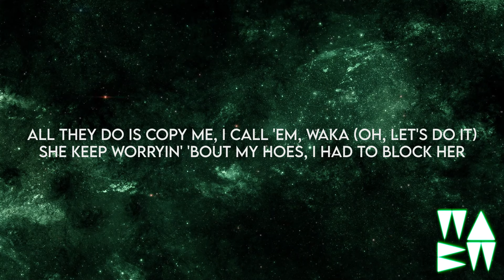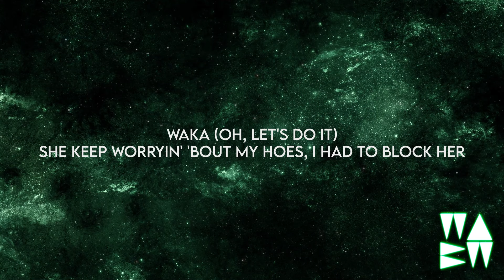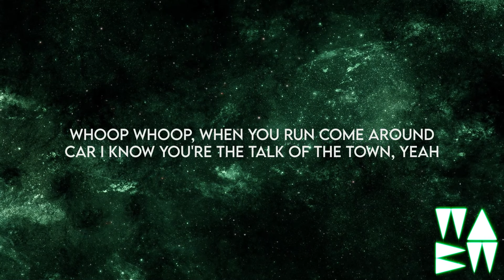Ian Asher - Calabria x Cha Cha (Lyrics) [Extended]